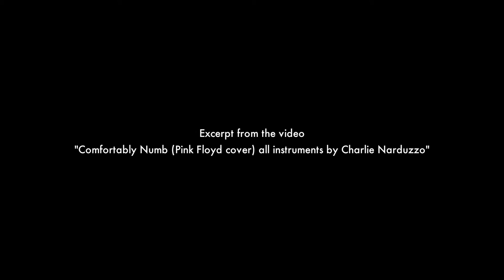Comfortably Numb First Solo (Pink Floyd cover) by Charlie Narduzzo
Excerpt from the video
"Comfortably Numb (Pink Floyd cover) all instruments by Charlie Narduzzo"
All instruments and vocals by Charlie Narduzzo